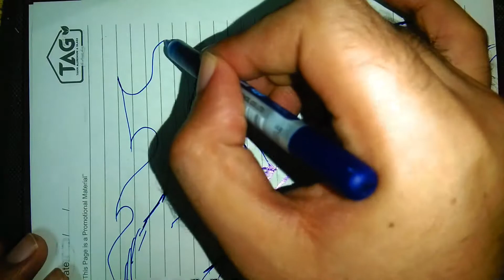How To Draw Couple Hands & Bird Cage With Music & Bass Concept Art | Pencil Art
Hand drawn Tattoos Couple Hand & Bird Cage concept art.

NO Colors Just Pen Stroke